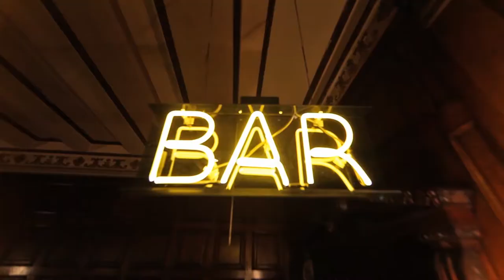Arcoroc - 60 ans rétrospective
60 ans de solutions pour les Professionnels : verrerie, vaisselle,. rétrospective en images !